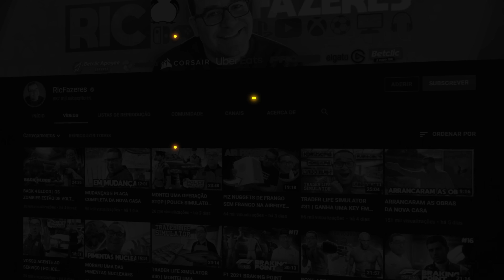RESIDENT EVIL 4 Remake #22 | BOSS: JACK KRAUSER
Finalmente o REMAKE mais aguardado da franquia Resident Evil. Acompanha novos episódios todos os dias no canal.

0:00 - Introdução
0:20 - Gameplay Resident Evil 4 Remake

💜INSTA   👉 @ricfazeres
💙Twitter  👉 @ricfazeres
🖤TikTok  👉 @oricfazeres
💔Twicth  👉 @RicFazeresOficial
💛FACE     👉 RicGaming